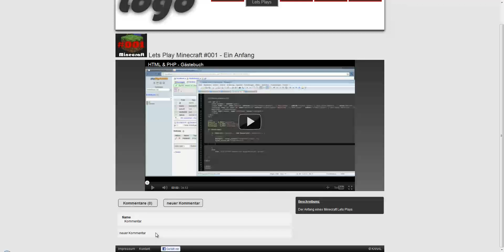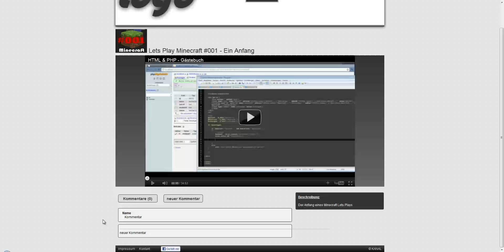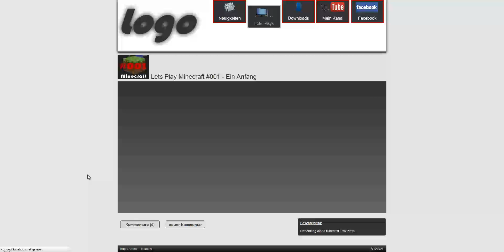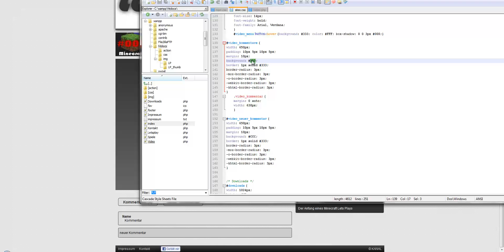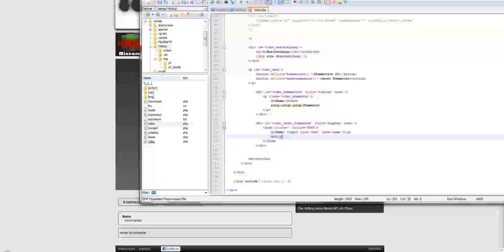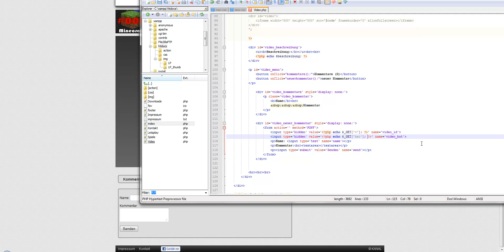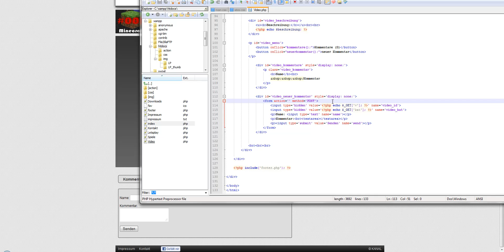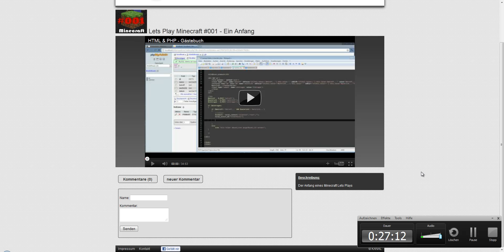Webdesign Projekt #025 - neuer Video Kommentar Teil 2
Teil 2 der Video Kommentarform

Viel Spaß :)